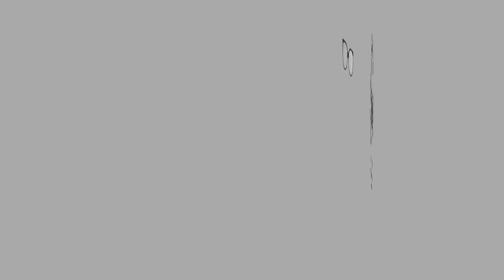ASMR DOMINO'S PIZZA (PULLED-BEEF Pizza) // Eating Sounds // No Talking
Hi guys! Peace be Upon you.

First of all, May Allah give Muhammad Adib (Malaysian's firefighter) syifa'. Amin

I got the Pulled-Beef pizza and Meat Mania Pizzza from Domino's.

Let’s Connect

XOXO